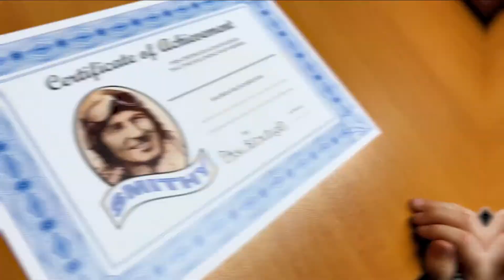Principal's Day 2021 - A Day in the Life of a Principal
Experience a day in the life of Principal Paul Branson at Kingsford Smith School through the eyes of one of our star Kindergarten students!